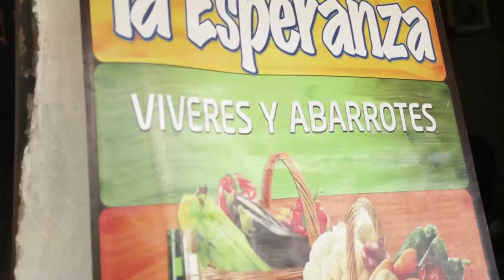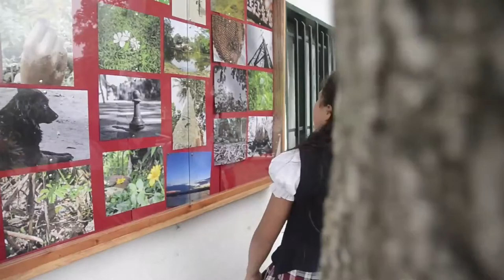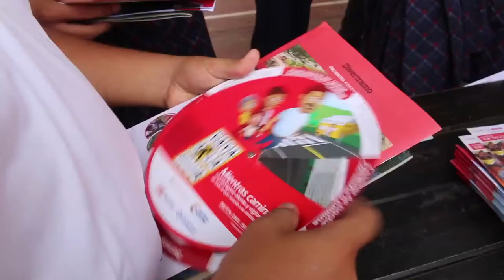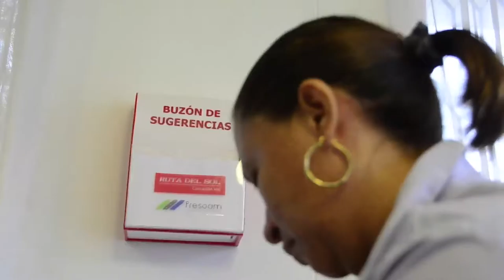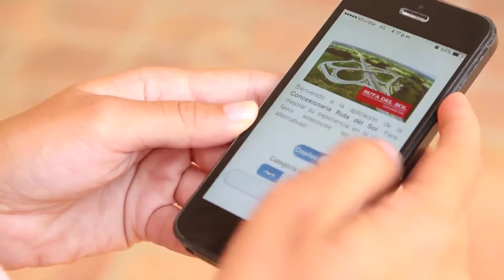Magazín Ruta Del Sol año 2015 Nº 25